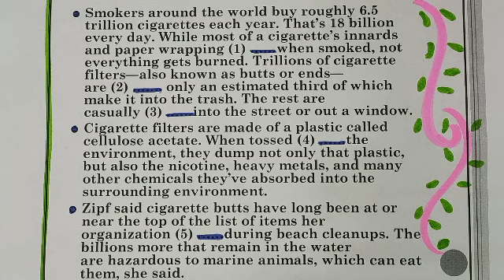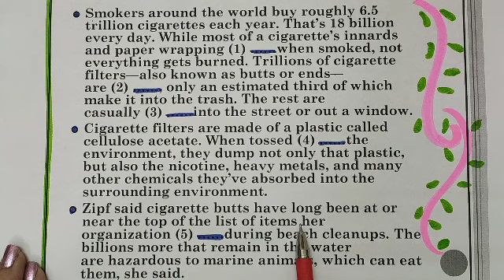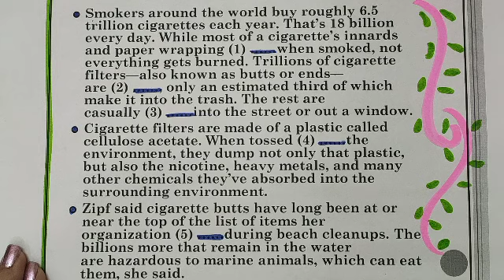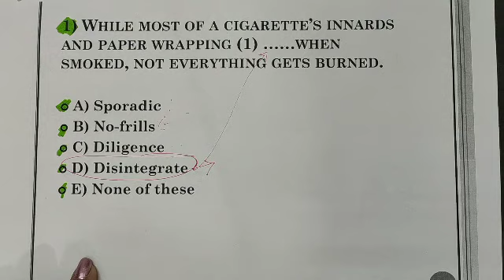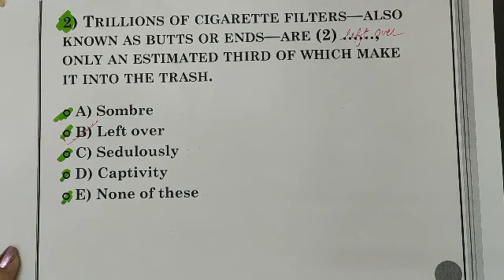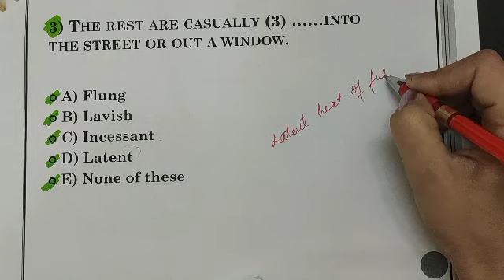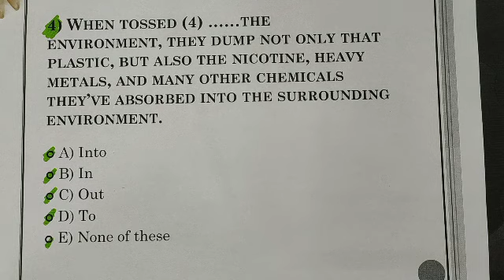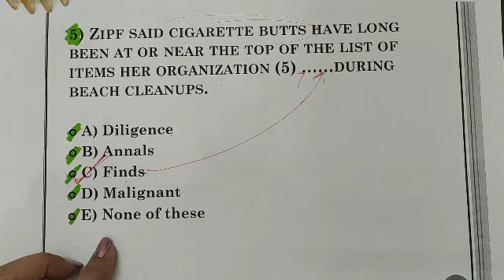Cloze test English tricks | Exercises | Part-6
Solving examples on Cloze Test